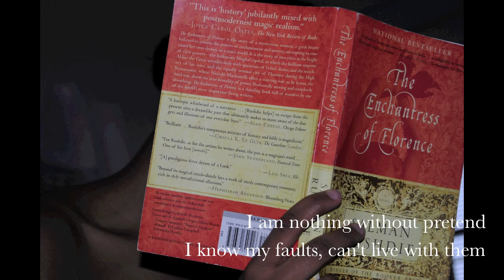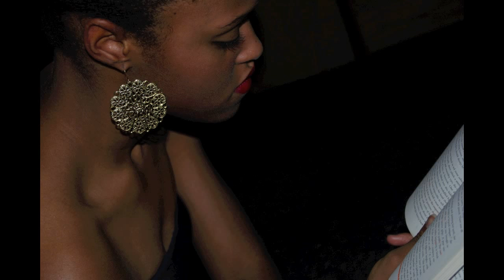Civilian - Wye Oak (Lyrics)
Civilian by Wye Oak Lyrics
Thanks to my lovely models!